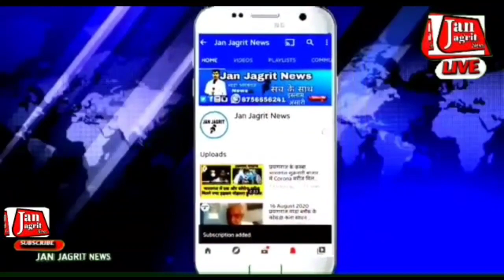Ep-1208:-भारतगंज प्रयागराज के रहने वाले सत्तार अली (सेठ) के वाहन को डंपर ने मारी टक्कर,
परिवार के साथ घर लौट रहे ,
वाहन में डंपर ने मारी टक्कर।
खबर भारतगंज प्रयागराज की।
शहर से घर लौट रहे चार पहिया सवार लोगों को, डंपर ने जोरदार टक्कर मार दिया।
 इससे चालक सहित तीन लोगो को चोटें आईं।
 सूचना पर स्थानीय पुलिस घटनास्थल पहुच गई।
बताते चलें कि माण्डा थाना क्षेत्र के भारतगंज के रहने वाले सत्तार अली,
 अपने निजी चार पहिया वाहन से बुधवार की रात करीब आठ बजे के आसपास परिवार के साथ।
 प्रयागराज की ओर से घर लौट रहे थे।
 इस दौरान क्षेत्र के आँधी तिराहे पर डंपर ने जोरदार टक्कर मार दिया।
 इससे चालक को बुरी तरह चोट आई,जबकि अन्य दो लोगो को मामूली चोटें आईं।
 वहीं हादसे के बाद डंपर चालक गाड़ी छोड़कर फरार हो गया।
 वहीं सूचना पर दिघिया पुलिस चौकी प्रभारी राम बहादुर सिंह, दलबल सहित घटनास्थल पहुचें।
 पुलिस ने दोनों गाड़ियों को सड़क के किनारे खड़ी कराया।
 वहीं दूसरी तरफ जुटी भीड़ की आपस की बात तो से जानकारी प्राप्त हुई की यह डंपर करछना तहसील के ब्लॉक प्रमुख की है हालांकि समाचार लिखे जाने तक पुलिस कार्रवाई हेतु जांच में जुटी रही।